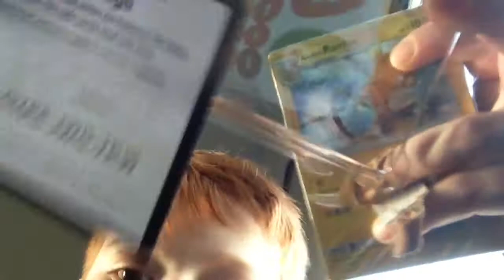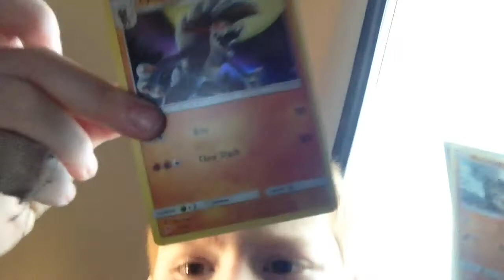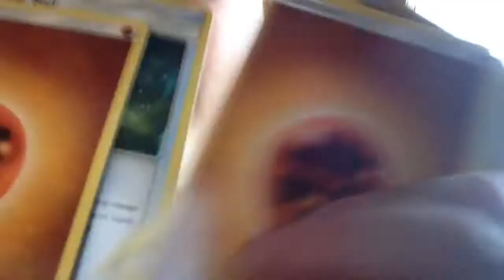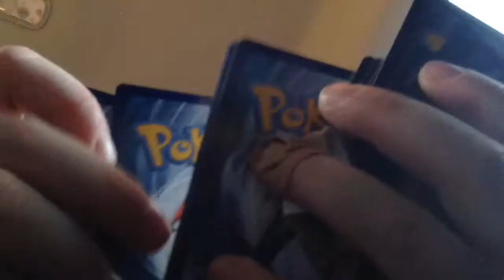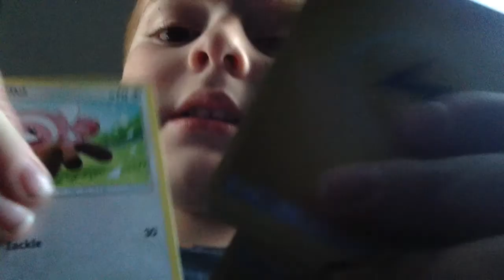Alolan Riachu Trainer Kit Unboxing